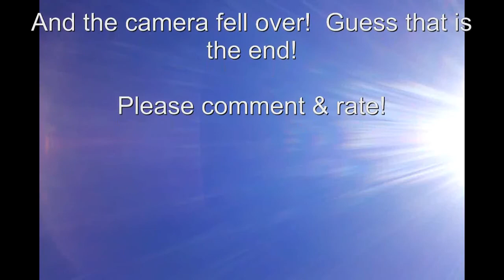Hovering the Cap10 from Hobby-Lobby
A short hovering video with my Cap10 profile 3D foam rc plane.